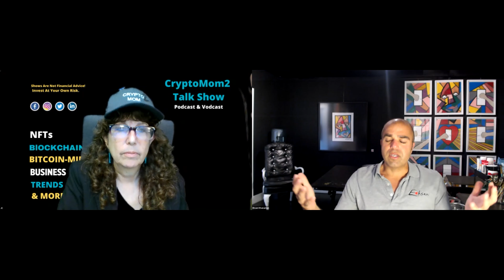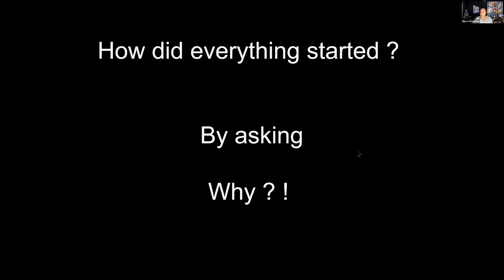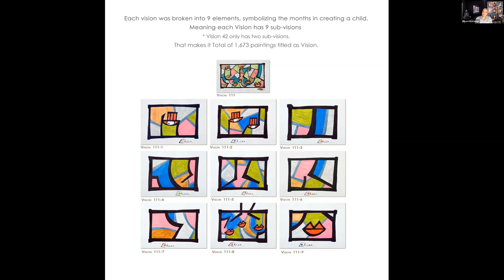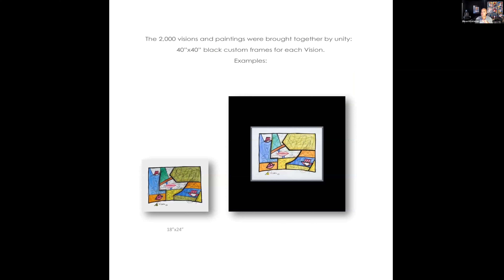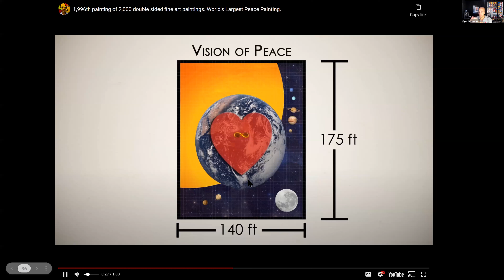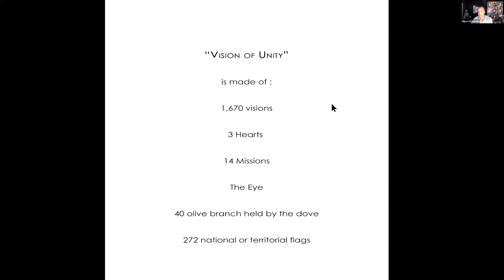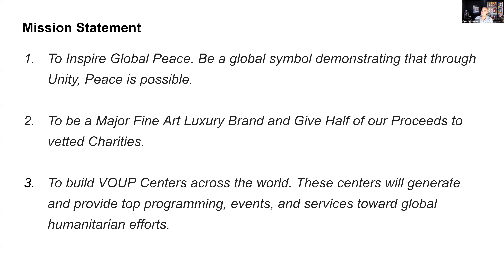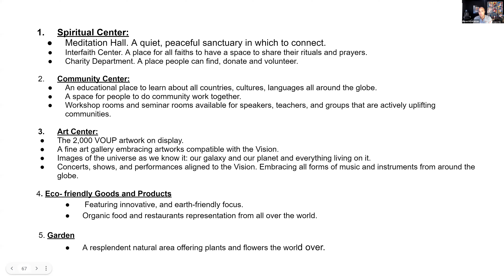Peace NFTs | Vision By Ehsan | A Movement of Energy Within NFTs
Jacqui Cooper, JD, MA LDT, NBCT (Host: CryptoMom2 & Author: The Bitcoin Cinderella) speaks with Ehsan (Artist & Visionary) about his vision to create a movement of peaceful activists through the creation of his NFT and art with the ultimate manifestation of a center for peace.  Jacqui and Ehsan met while at the NFT Expoverse in Los Angeles, California.  Both were speakers and exhibiting to share their messages.   Ehsan's message about peace and a vision of hope for the future.  Jacqui's message about education and the need to incorporate blockchain financial literacy to support adults and youth as they learn about the evolving platforms being developed on the blockchain.

Jacqui is also excited to announce that The Bitcoin Cinderella is the 1st published book available as an NFT on Open Sea.  To view & obtain a limited version collectible copy visit:

To grab your copy of The Bitcoin Cinderella and start your adventure on the blockchain with a family friendly, fun, unique blockchain resource to add to your library,

If you do not have a cold wallet to house your NFTs,  look at  SecuX cold wallets visit Jacqui's affiliate link where you can obtain discounts on your orders & support the giveaway of The Bitcoin Cinderella.

Ehsan raises the question... Is peace possible, is art the answer?
In his youth, Ehsan moved from Sweden to Iran and was quickly swept into a life of fear and destruction. As the Gulf war hit, he experienced war first hand. Bombs destroyed families, the country was in turmoil, and on the edge of starvation.

Does this violence make sense? Is there another way?
To Ehsan, the answer was clear, the world can only experience peace through unity.

How?
Make an international impact to inspire peace and stop senseless fighting for good.

Then, 9/11 rocked the world. The U.S. was divided, cultures clashed, and Ehsan felt something had to be done. His inspiration manifested into the "Vision of Unity & Peace" project. An installation of 2,000 double-sided paintings that span over 1/2-acre and includes a 17 story monolith sitting on top of the building named the “Vision of Unity & Peace” center.

When we work together, humanity can bloom into something bigger than ourselves. Peace is possible. Be part of the vision.